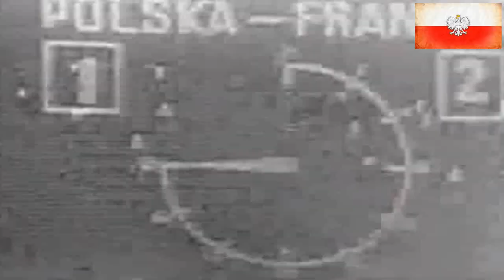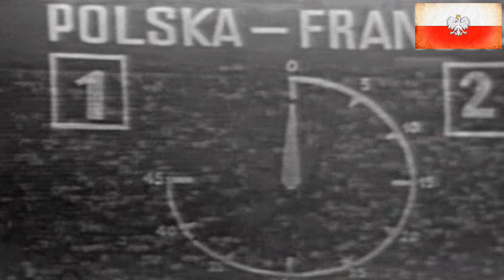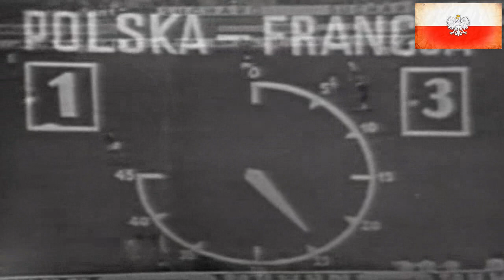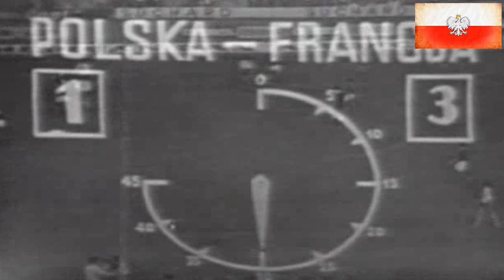[209] Polska v Francja [17/09/1967] Poland v France [Full match]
1967 [209] Polska v Francja [1-4] Poland v France
Eliminacje Euro 1968, 17 września 1967, Warszawa, Stadion Dziesięciolecia, widzów: 70 000, Sędzia: Ferdinand Marschall (Austria)

Bramki: 0-1 Robert Herbin 13', 1-1 Lucjan Brychczy 26', 1-2 Fleury di Nallo 34', 1-3 Andre Guy 64', 1-4 Fleury di Nallo 85'

Polska: Hubert Kostka – Paweł Kowalski, Jacek Gmoch, Stanisław Oślizło, Zygmunt Anczok, Lucjan Brychczy (K), Piotr Suski, Eugeniusz Faber, Zygfryd Szołtysik, Włodzimierz Lubański, Robert Gadocha, Trener: Michał Matyas

Francja: Marcel Aubour – Fleury di Nallo, Roland Mitoraj, Bernard Bosquier, Jean Baeza, Henri Michel, Robert Herbin, Yves Herbet, Andre Guy, Fleury di Nallo, Charly Loubet